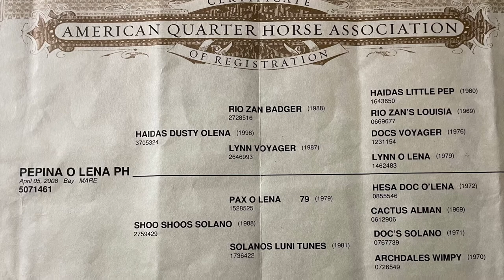🔥SOLD🔥”PEPINA O LENA PH” AQHA 2008 Bay mare~ fantastic all around horse!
Pepina O Lena PH @circlecstables9692
2008 AQHA 14.3 Bay Mare
Very Nice All Around Horse!

“Vegas” is the queen of versatility! Whether you are looking for a show, trail, lesson, ranch, or just a good minded family horse. She checks all the boxes! We have owned her just shy of 6 months and she has been phenomenal the entire time. She has had a lot of training, and rides both in and out of the arena great! She does have some nice buttons, and a big stop on her. She was started as a Reiner/ working cowhorse in her younger years, then has spent some time as an actual ranch horse. She loves sorting and working cattle and has done pasture roping/ doctoring. I have been using her in our lesson program these past few months and she is definitely a favorite. Even though she has a  nice handle she is very uncomplicated to ride and beginners get along great with her. She has been shown in the ranch classes, rail classes, and all the speed events with us. She is very well mannered at the shows and would make an exceptional 4-H horse. We have also ridden her english and she has a nice floaty trot and collected canter. She does have lead changes for the more advanced riders. Still can do reining patterns and a great horsemanship/equitation horse. She would make an excellent drill team or color guard horse, as well as junior rodeo! I absolutely love this mare in the arena and she is just as great outside! The kids have ridden her all around the farm bareback, she is not bothered by traffic, dogs, ATVs, tractors, and no buddy or barn sour issues to deal with. We have taken her on many camping trips and trail rides. Just this week we rode her at Deams Lake and she was ridden by a young girl who didn’t have any experience.
Vegas is a lady in the barn, no vices or bad habits. He is very patient for all grooming, bathing, farrier, and tacking. Loads and hauls with no issues. She is not mareish or temperamental. Gets along great with other mares and geldings in a pasture setting. I could go on and on about what a nice mare she is but you can check out her video and come see her to really appreciate how nice she is. She is going to fit a wide variety of people, who looking for a really nice safe horse.

Located in Borden, Indiana

💵7500💵